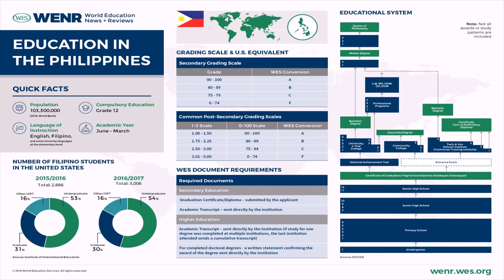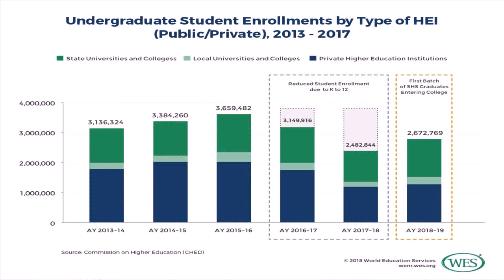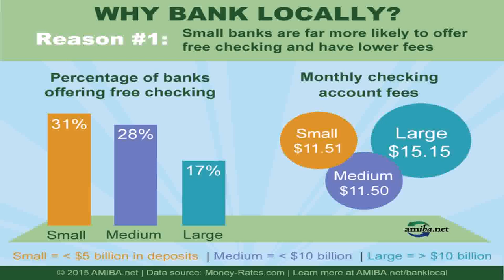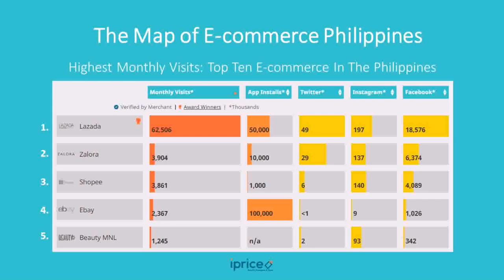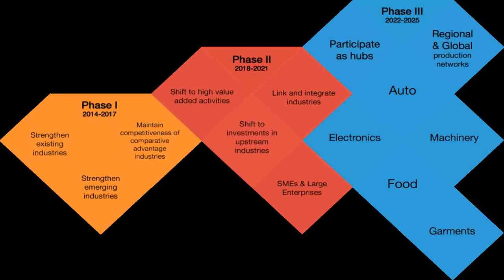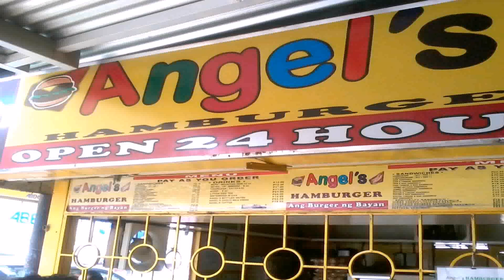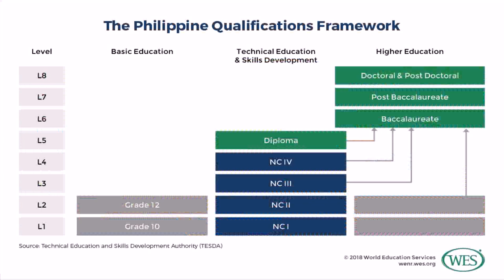Top 10 Small Business In Philippines 2015 - DaddyGif.com (see description)